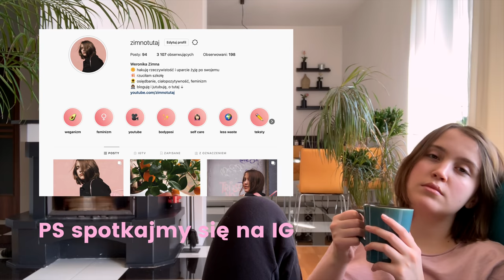Przemęczenie: jak to się stało, że znowu tu jestem?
Nie na wszystko mam odpowiedź, czasami czuję się zagubiona. O takich rzeczach rozmyślam właśnie przykawie. Tym razem rozkminiam to, jak to się stało, że chwieję się na nogach. Uwaga, film zawiera mini-rant na kapitalizm. 🤷🏻‍♀️